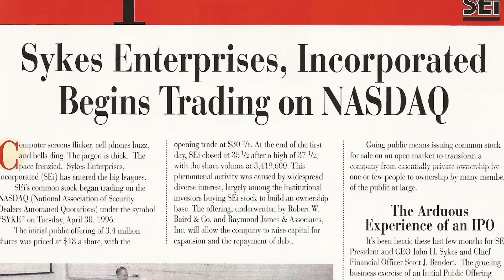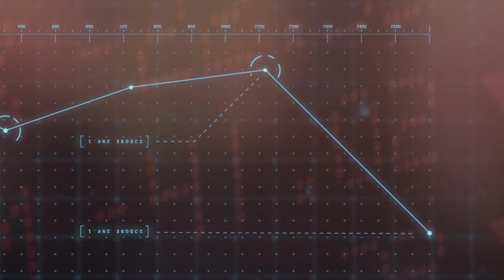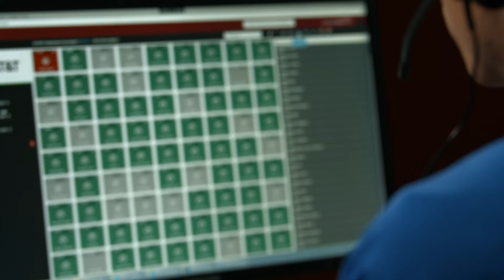How SYKES Leads the Way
We are built on data and technology, providing the best in marketing, sales and care solutions. See how we’ve grown since 1977 and what we have planned for the future.